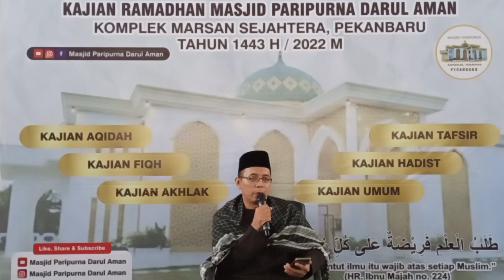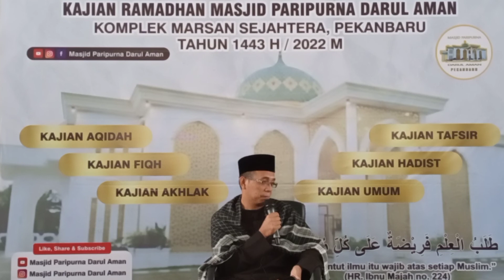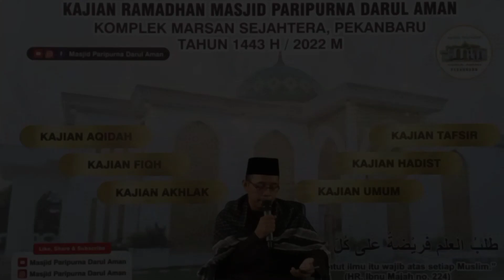Kultum Qobla Zuhur # Kajian Ekonomi Islam || Ustadz Dr. Lukmanul Hakim, MA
Alhamdulillah video terbaru dari YouTube channel Masjid Paripurna Darul Aman telah diupload.

Baarakallahu fiikum. Jazakumullahu Khairan.